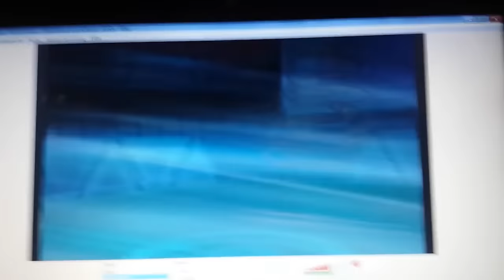Tims Duellturm - Folge 30 | Vs Parsifani [BONUS]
♦ Jooo, Leute! ♦

Der Duellturm - Treffpunkt zahlreicher Trainer aus aller Welt, die sich allesamt der Herausforderung stellen die Spitze zu erklimmen. Diese Herausforderung, die man sonst nur aus den Videospielen kennt, gibt es nun auch endlich auf meinem Kanal! In Tims Duellturm treten die Herausforderer  mit 10 Pokémon gegen 8 Teams an und versuchen die Spitze zu erreichen!
Und diese Herausforderer sind niemand anderes als - IHR!

Wenn euch das Video gefällt, dann würde ich mich über eine positive Bewertung freuen :]

Ich bitte darum, dass ihr euch im Kommentarbereich angemessen und freundlich verhaltet. Wir alle wollen auf diesem Kanal Spaß haben! Unangemessene Kommentare werden von mir gelöscht und bei Wiederholung werden die entsprechenden Nutzer blockiert